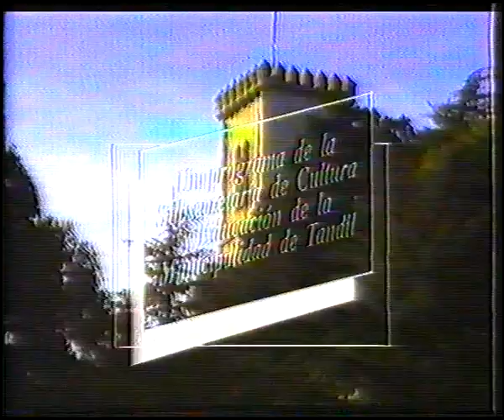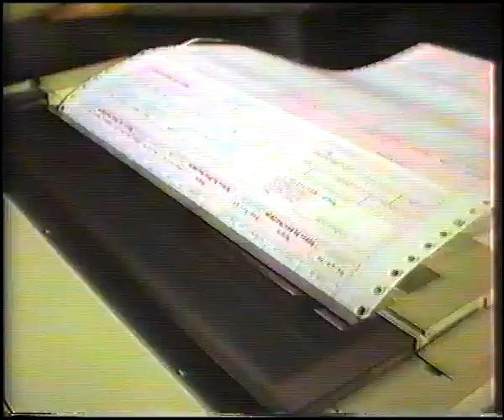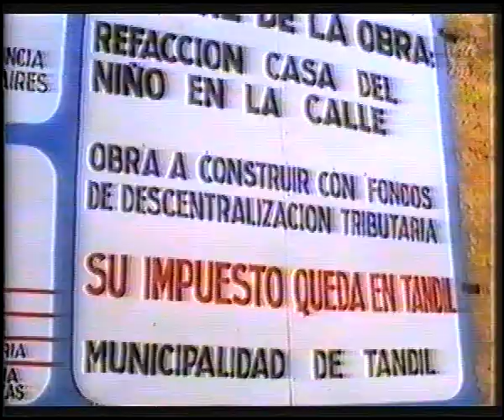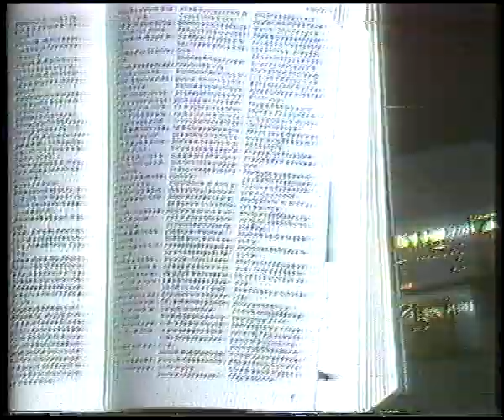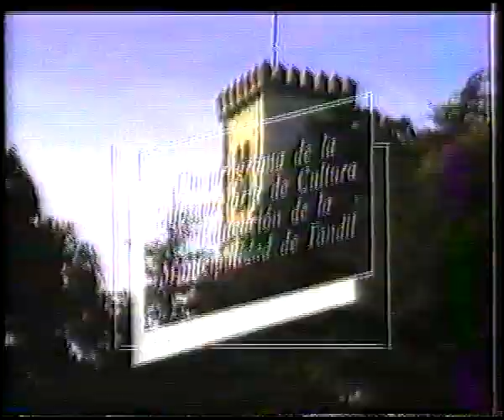Entrevista a Jorge Donn en "Nuestra identidad", conducido por Carlos Mansilla y Hector Techeiro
"Nuestra identidad" en Cerrovision Tandil, conducido por Carlos Mansilla y Hector Techeiro

Entrevistado Jorge Donn

Conducido por Carlos Mansilla y Hector Techeiro
Edición y dirección: Enzo Pereyra
Producción ejecutiva: Hector Lacovara

Este material forma parte de la recuperación y digitalización de los archivos de canales de cable de la región centro de la PBA realizados por el NACT PROINCOMSCI dependiente de la Facultad de Ciencias Sociales de Olavarría, dentro del proyecto "Digitalizar para construir memoria".